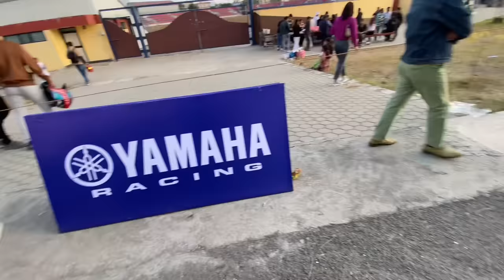Pokhara ko Race ma Yesto vayio!